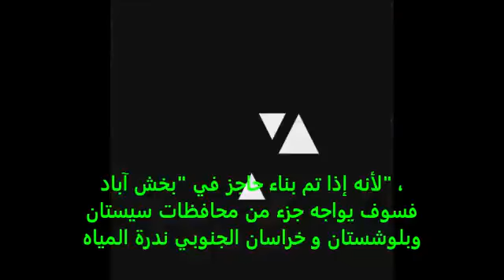إیران ... بورة الارهاب والدماروالقتل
إیران
 بورة الارهاب والدماروالقتل
 كل يوم يكشف عن بعد جدید من أبعاد إرهاب الملالي ايران
شاهد کیفیة‌ مساعدات النظام_الإيراني_الإرهابي طالبان في أفغانستان